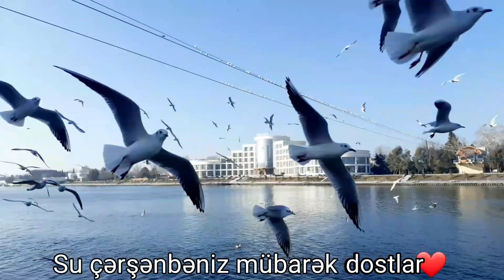💚/Su Çərşənbəsi/Çərşənbə Süfrəsi/Şirin Qoğal bişirdim bu reseptdə nəyi bəyənmədim🤔🥰